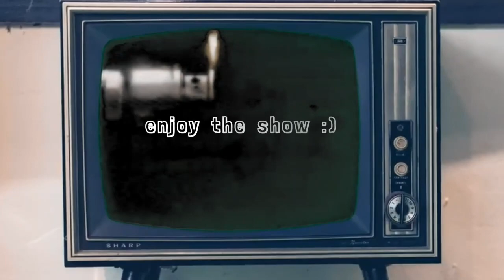WSRH 2 14 22 Morning Announcements